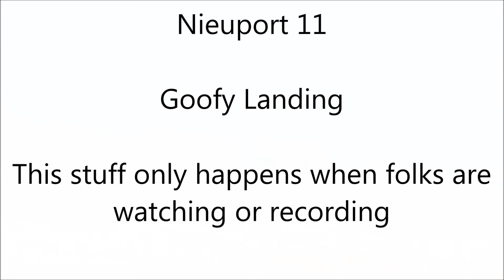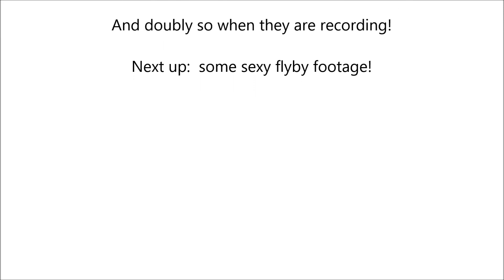Nieuport 11 Goofy Landing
Folks at the side of the runway to film my airplane in flight.

Take off:  Perfect, excellent.

Fly-bys:  Outstanding, sexy.

Landing:  Well, bounce and slide.  Go figure.